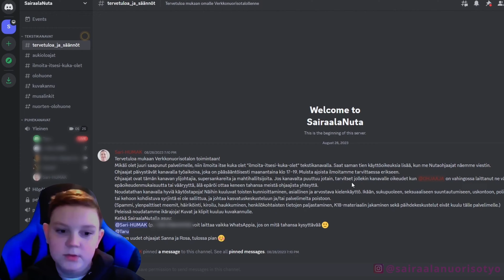Nuorisotyö kuuluu kaikille!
SairaalaNutan nuori Felix kertoo kokemuksiaan Sairaala nuorisotyöstä ja miksi just sun kannattaisi tulla mukaan toimintaan. Videolla näet myös, mitä kaikkea ollaan tehty sekä lemmikkimaskottimme papukaija-Selman. SairaalaNuta on Discordissa maanantaisin ja tarkoitettu yliopistosairaaloiden 9–17-vuotiaille osasto- tai avohoidossa oleville nuorille.